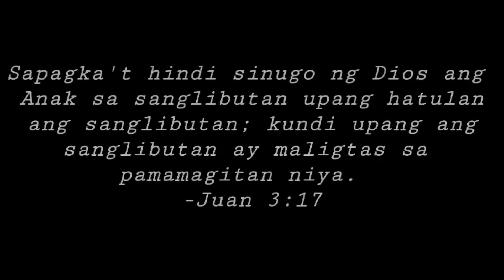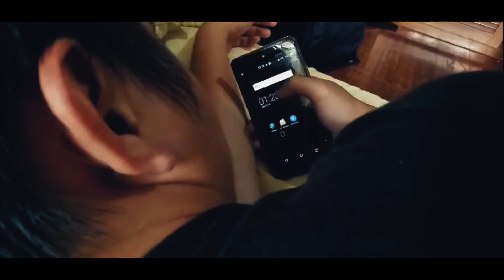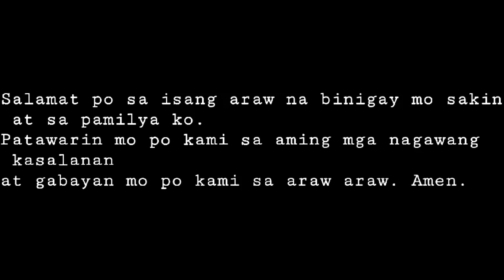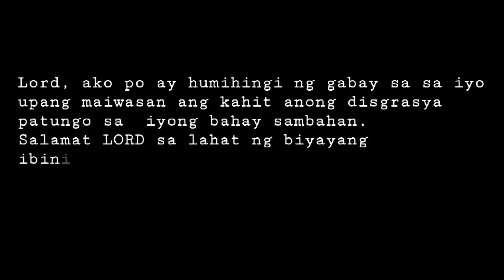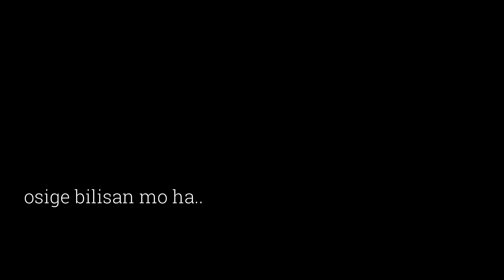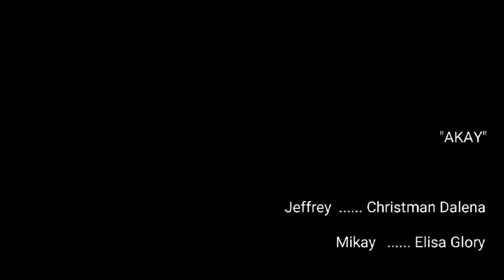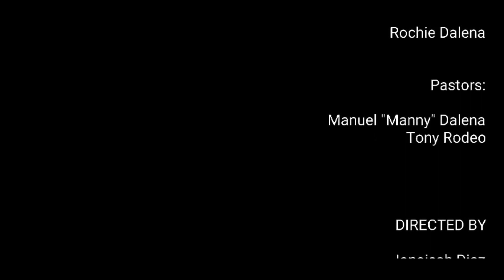AKAY | Short Film by SDWIM Church | Gospel Film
Directed by : Emz Dalena & Jonaisah Diaz
Concept by: Jonaisah Diaz
Cinematography: Emz Dalena
Script: Jonaisah Diaz
Edited by: Emz Dalena
Guided by: Ms. Ivy Diaz

Main Actors:
Christman Dalena
Elisa Pagtakhan
Angel Español

Cameo:
Jonah Diaz
JM Glory
Heidi Delos Santos
Jason Vosotros
Church Members

Special Thanks to:
Sa Diyos Walang Imposible Ministry Church
Ptr. Manny Dalena
Ptr. Tony Rodeo
McDonalds Laspiñas
Southland Townhomes

IG: @min_kursitis Mixed by Oh Diego @sound_of_diego